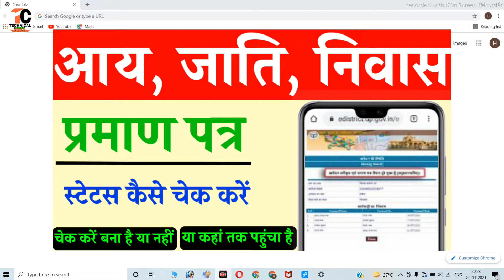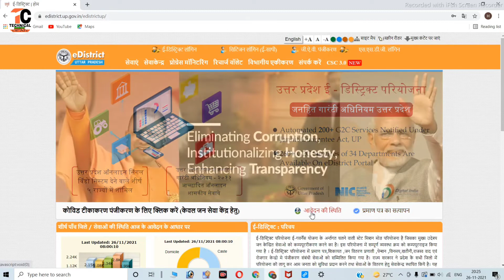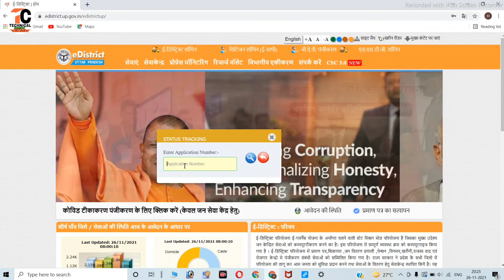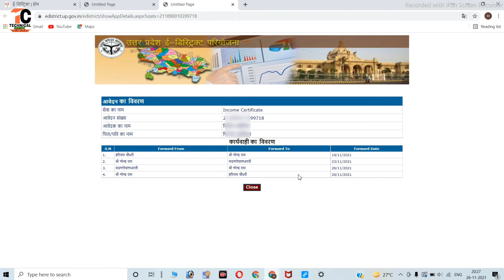आय जाति निवास का स्टेटस कैसे चेक करें|jati aay niwas ka status kaise check kare|aay jati nivasstatus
Hi

  Dosto Is Video me Maine Aapko ye bataya hai ki aap apne aay jati nivas ka status kaise check kar sakte hain.
pasand aayega.
Thank you so much .

Your queries-
1) आय जाति निवास का स्टेटस कैसे चेक करें
2) jati aay niwas ka status kaise check kare
3) aay jati nivas status check